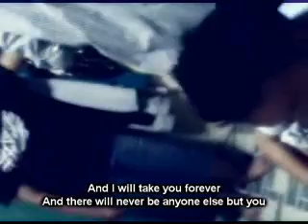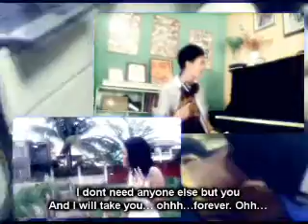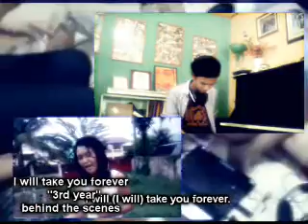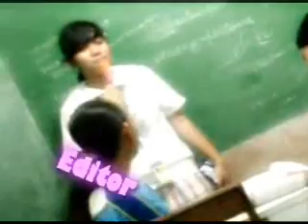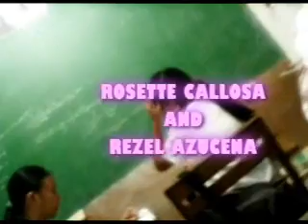I will take you forever (music video)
yet again, another one of our project in English.

Starring:
(ALL OS OF US)